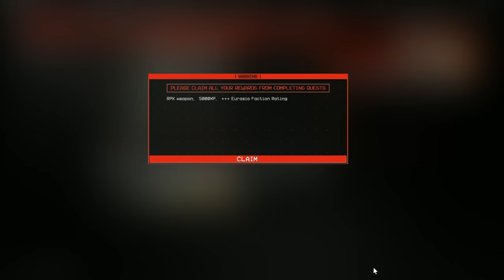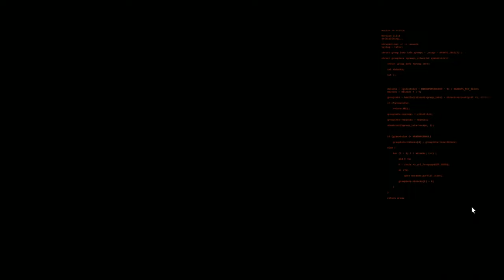The Forever Winter 4K - More Tank Riding Attempts (no mic, still sick)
My dedication to this is starting to wane. Every time I see a tank fly and I'm not on it I die a little inside.